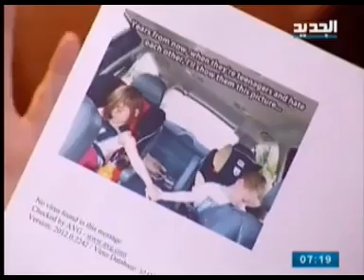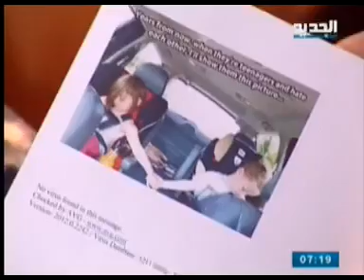مريم نور - غفران - الحلقة [ 559 ]